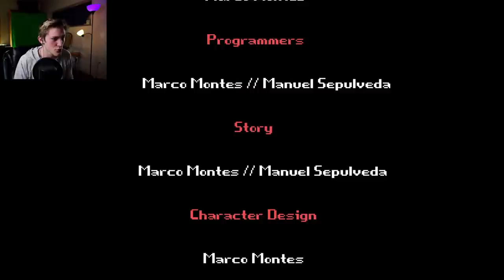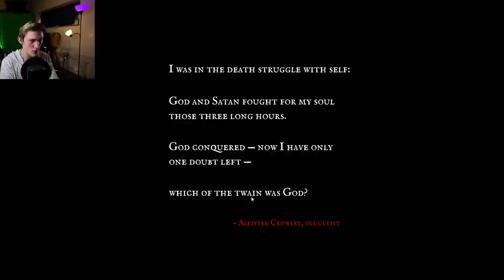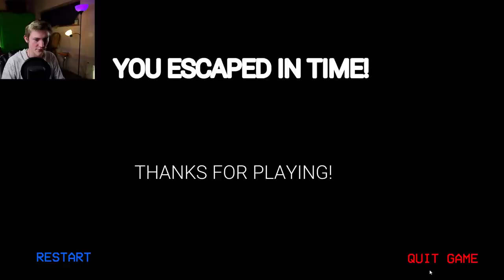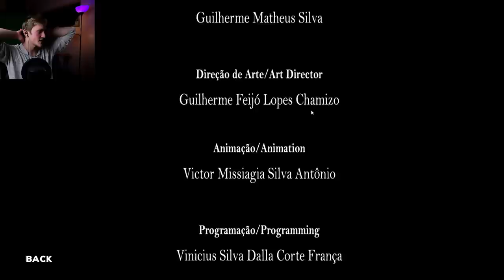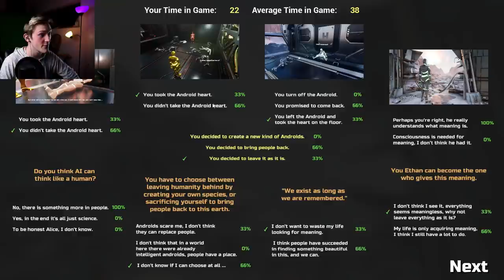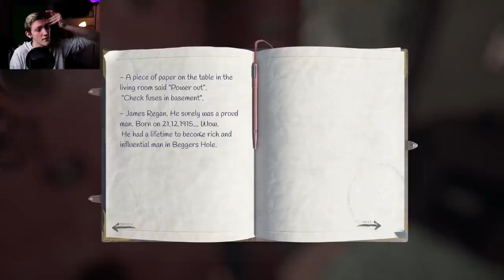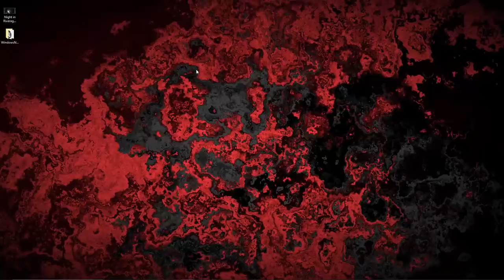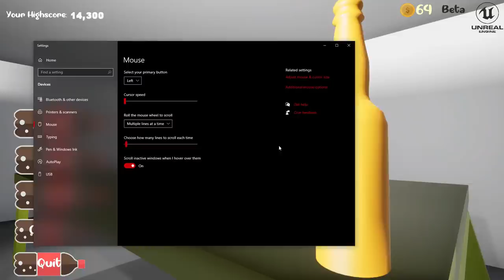I Played YOUR Games!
This is my shameless ripoff of Jonas Tyrollers epik series, where he does this exact same thing (but a lot better).  Check him out!

Timestamps for all the games!

2:00 A Fake Game
11:05  Apophis
18:16 Devoker
29:13 Finding Carl's Family
37:49 Flock
51:30 FNAFum
57:30 Glint: Flickering Light
1:02:10 Lost in Darkness
1:10:30 Dryad: Dawn of Human Kind
1:21:16 Mape, Maze Escape
1:26:01 Quarantine Run
1:36:20 The First AI
1:56:24 Alan Sharp Demo
2:15:56 Error
2:26:04 Paddles
2:35:53 Marg: The Untold Story
2:43:20 Power of Three
2:54:31 Bottle Shooter

Check out my Link Tree, with links to my game My Beautiful Paper Smile, my other socials, and Discord server!

My name is Gavin Eisenbeisz, and I am an indie game developer.  I started making games as a hobby back in 2013, have made many games in these past years, and am now working on a game called My Beautiful Paper Smile.  I use Unreal Engine 4, and have gained enough experience that I have started giving back to the game development community by sharing tutorials on how you can improve your games, and learn more about UE4.

If you enjoy my content, and want to support me, the best things you can do would be subscribing to the channel, and maybe checking out my game, My Beautiful Paper Smile from the link above.

-Gavin Eisenbeisz (Two Star Games)